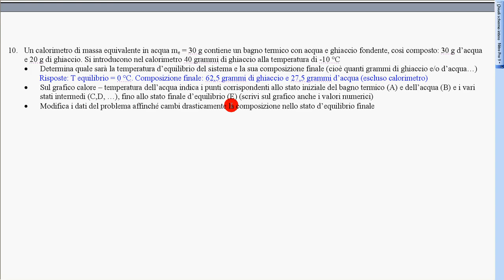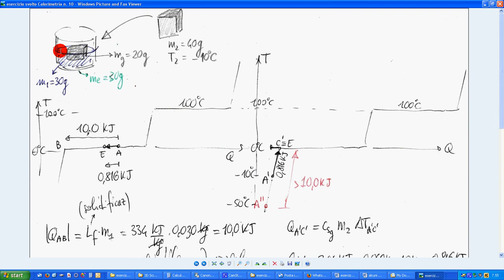40 esercizio svolto Calorimetria n 10